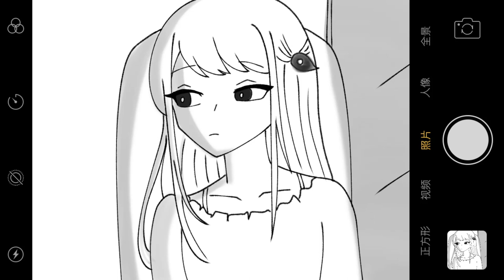Hanako x Yashiro au ~TBHK animatic (Short)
༺ღ༒ hi༒ღ༻
ˏ⸉ˋ‿̩͙‿̩̩̽‿̩͙‿̩̥̩‿̩̩̽‿̩͙‿̩͙‿̩̩̽‿̩͙‿̩͙‿̩̩̽‿̩͙‿̩̥̩‿̩̩̽‿̩͙‘⸊ˎ
𝚒 𝚕𝚘𝚜𝚝 𝚖𝚘𝚝𝚒𝚟𝚊𝚝𝚒𝚘𝚗 (´༎ຶ ͜ʖ ༎ຶ )
ˏˋ°•*⁀➷ˏˋ°•*⁀➷ˏˋ°•*⁀➷ˏˋ°•*⁀➷·˚ ༘₊

͟͟𝚜𝚘𝚛𝚛𝚢 𝚒𝚝'𝚜 𝚄𝚐𝚕𝚢. 𝙸𝚝'𝚜 𝚋𝚎𝚎𝚗 𝚕𝚘𝚗𝚐 𝚒 𝚗𝚘𝚝 𝚞𝚙𝚕𝚘𝚊𝚍. 𝙸 𝚑𝚊𝚟𝚎 𝚖𝚊𝚗𝚢 𝙷𝚘𝚖𝚎𝚠𝚘𝚛𝚔 𝚝𝚘 do( ⚈̥̥̥̥̥́⌢⚈̥̥̥̥̥̀)

𝚜𝚑𝚒𝚙 : 𝙷𝚊𝚗𝚊𝚗𝚎𝚗𝚎
𝚑𝚊𝚗𝚊𝚔𝚘 𝚡 𝚈𝚊𝚜𝚑𝚒𝚛𝚘
𝚊𝚗𝚒𝚖𝚎: 𝚃𝚘𝚒𝚕𝚎𝚝 𝙱𝚘𝚞𝚗𝚍 𝚑𝚊𝚗𝚊𝚔𝚘 𝚔𝚞𝚗
𝚏𝚊𝚗𝚊𝚛𝚝♥︎